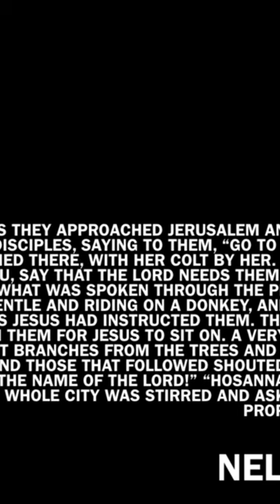Matthew 21:1-11 Truimphant Entry!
Matthew 21:1-11